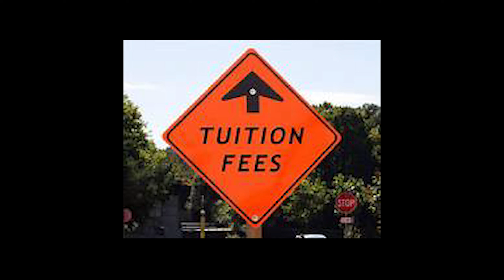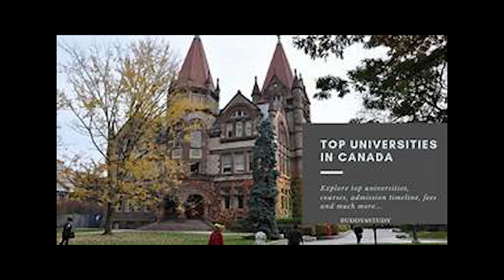BEST UNIVERSITIES IN CANADA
Best universities in Canada 2021
Canada is home to some of the world’s top universities. In fact, 30 Canadian institutions are counted among the best in the world, according to Times Higher Education’s World University Rankings 2021.
You might not have heard of them all, but with eight universities in the top 200, Canada offers plenty of opportunities for a world-class education.
Compared with the US, Canada can also provide cheaper study options, simpler application processes, and more opportunities for permanent residency.
Canada’s top two universities – the University of Toronto and the University of British Columbia – score particularly highly for research impact, which means that these schools produce high-quality academic work that is well respected.
Many of Canada’s universities are renowned for promoting a global outlook by recruiting international students and staff and encouraging international collaborations, so you can expect a cosmopolitan atmosphere on campus.
According to the Canadian Bureau for International Education’s International Student Survey, more than 90 per cent of students questioned were satisfied or very satisfied with their studies in Canada, and 95 per cent would recommend Canada as a study destination.
Student experience in Canada
Indian students on why they study at the University of Toronto
Interviews with international students in Canada about the Covid-19 situation
International perspective: Indian students studying in Canada

World University Rank 2021  Canada Rank 2021 University Province City
 18  1 University of Toronto Ontario Toronto
 34  2 University of British Columbia British Columbia Vancouver
 40  3 McGill University Quebec Montreal
 69  4 McMaster University Ontario Hamilton
 =73  5 University of Montreal Quebec Montreal
 =131  6 University of Alberta Alberta Edmonton
 =145  7 University of Ottawa Ontario Ottawa
 =200  8 the University of Calgary Alberta Calgary
 201–250  =9 University of Waterloo Ontario Waterloo
 201–250  =9 Western University Ontario London
 251–300  =11 Dalhousie University Nova Scotia Halifax
 251–300  =11 Laval University Quebec Quebec City
 251–300  =11 Queen’s University Ontario Kingston
 251–300  =11 Simon Fraser University British Columbia Burnaby
 351–400  =15 University of Manitoba Manitoba Winnipeg
 351–400  =15 University of Victoria British Columbia Victoria
 401–500  =17 University of Saskatchewan Saskatchewan Saskatoon
 401–500  =17 York University Ontario Toronto
 501–600  =19 Carleton University Ontario Ottawa
 501–600  =19 University of Guelph Ontario Guelph
 501–600  =19 the Memorial University of Newfoundland Newfoundland and Labrador St John's
 601–800  =22 Concordia University Quebec Montreal
 601–800  =22 Lakehead University Ontario Thunder Bay and Orillia
 601–800  =22 Université du Québec Quebec Quebec City
 601–800  =22 Ryerson University Ontario Toronto
 601–800  =22 University of Windsor Ontario Windsor
 801–1000  =27 University of New Brunswick UNB New Brunswick Fredericton
 801–1000  =27 University of Northern British Columbia (UNBC) British Columbia Prince George
 801–1000  =27 University of Regina Saskatchewan Regina
 1001+  30 the University of Lethbridge Alberta Lethbridge